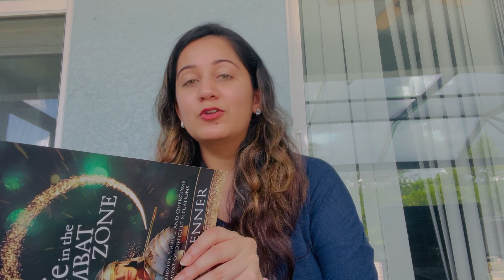Were The Christians Persecuted Before and Now Too? Christian Book Review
Hey guys,

Were Christians Persecuted Before and Now Too? Christian Book Review

In this video, i am continuing sharing with you all from this book called "Life In The Combat Zone" by Rick Renner and this topic is specifically about "The Fire In Rome City" and how evil nero was persecuting Christians for no reason.